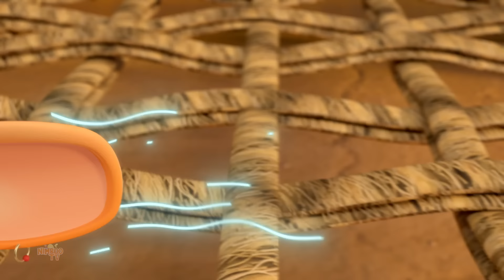Mitthu Mitthu Main Tota, मिट्ठू मिट्ठू मैं तोता, Kids Songs and Hindi Rhymes for Babies